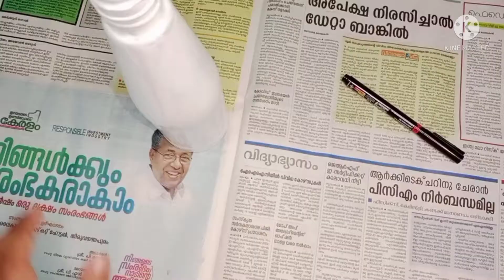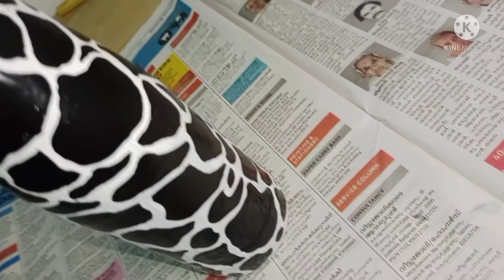BOTTLE CRAFT / BEER BOTTLE CRAFT / M4 TECH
EASY AND SIMPLE BOTTLE ART / BLACK AND WHITE BOTTLE ART/

M4 TECH / Naqshabandhi /
M4 tech